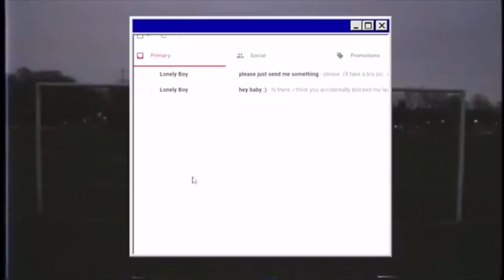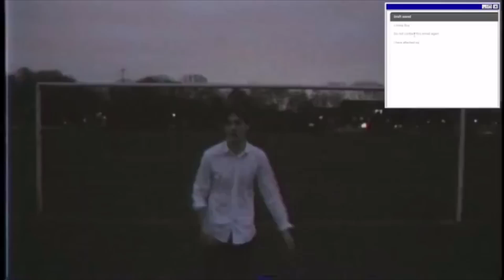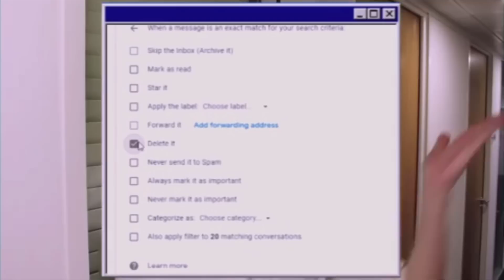Wilbur Soot - Your New Boyfriend (1 HOUR VIDEO)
Lol the video got hacked, dont know how but haha, I'll be gone for 2 years so expect this stuff to happen lmao